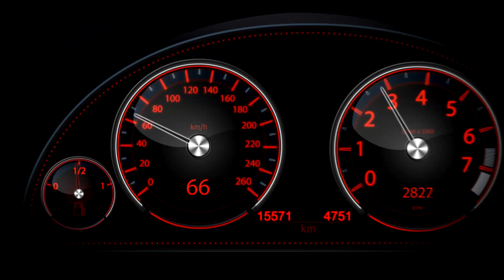Prueba MINI Cooper S 2014 - ActualidadMotor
Luis Gatón prueba el nuevo MINI Cooper S 2014, un utilitario GTI con motor turbo de 192CV, caja de cambios automática de 6 velocidades y un tacto muy deportivo.